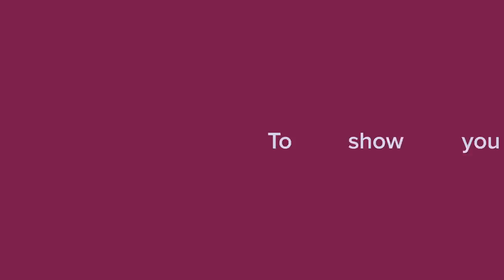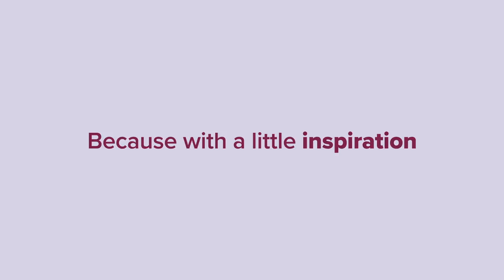Introducing Fitbit Inspire and Fitbit Inspire HR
Meet Fitbit Inspire & Fitbit Inspire HR - friendly fitness trackers for every day that help you build healthy habits. These encouraging companions motivate you to reach your weight and fitness goals and even enjoy the journey with calorie burn tracking, goal celebrations, sleep tracking & guidance, Reminders to Move and up to 5 days of battery life. Inspire HR includes 24/7 heart rate tracking, advanced sleep & activity tracking, and more.